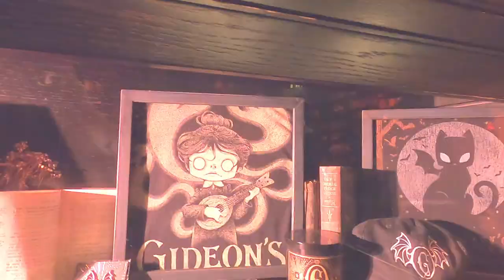Geyser Point Bar and Grill | The Boozy Bunny | Disney Food Hacks | Disney Springs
We discover an amazing Disney Food Hack at Disney Springs.  We also make another Chicken Wing Stop at Geyser Point Bar and Grill to try some Teriyaki Wings.  This was our third wing stop on our Disney Property Wing Crawl.